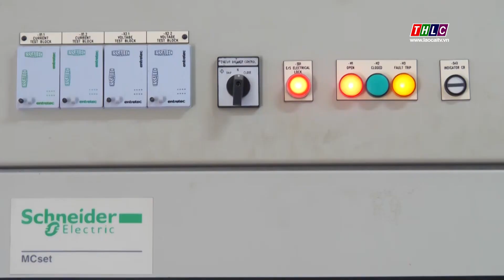Lào Cai đặt mục tiêu giai đoạn 2023 -2024 tiết kiệm được trên 147 triệu kwh | THLC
Laocaitv.vn - Theo kế hoạch, giai đoạn 2023 – 2025 toàn tỉnh phấn đấu tiết kiệm 147,62 triệu kwh điện, tương đương khoảng 2% lượng điện thương phẩm.